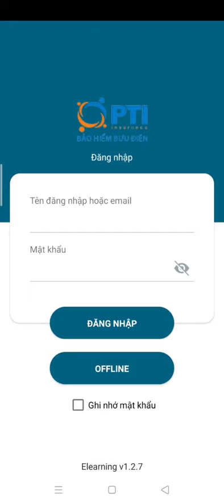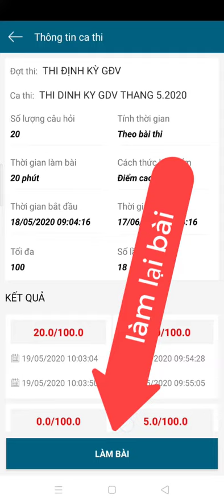Hướng dẫn Thi GĐV online trên Điện thoại